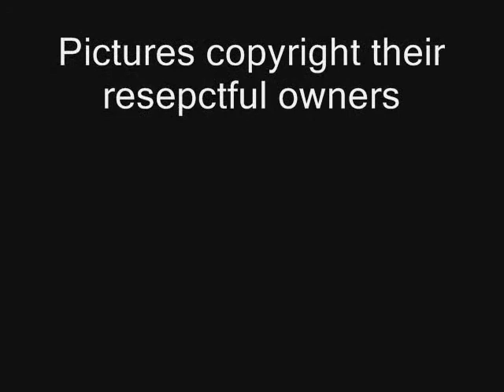Douche of the Month 2 Teaser